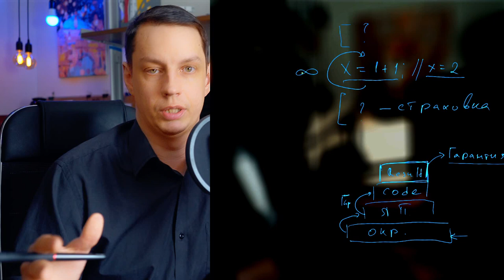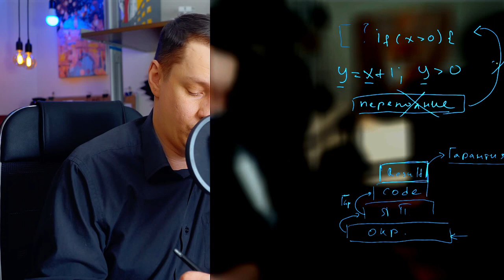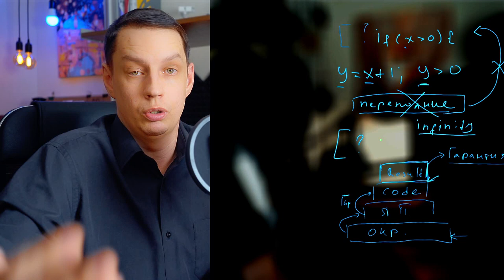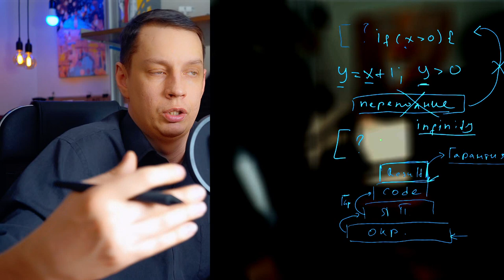Гарантии и страховки в программировании